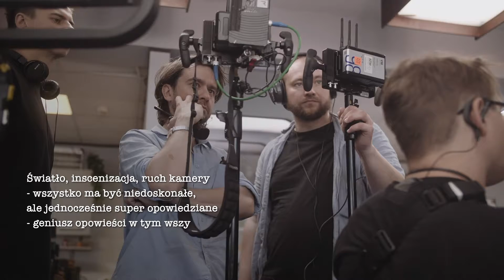THE OFFICE PL | Making of #1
Akcja THE OFFICE PL rozgrywa się w Siedlcach, w siedzibie firmy zajmującej się produkcją wody mineralnej „Kropliczanka”. Jej prezes, Michał, to człowiek pozbawiony autorefleksji, który każdym słowem i gestem zabiega o atencję i uznanie. Kiedy przedsiębiorstwo zostaje przejęte przez nowego, właściciela a pracownicy zaczynają obawiać się o swoje posady, jedynie Michał patrzy na zmiany z optymizmem. Biznesowe roszady przeplatają się tu z biurową codziennością pracowników „Kropliczanki”.

W THE OFFICE PL wystąpujĄ m.in. Piotr Polak, Vanessa Aleksander, Adam Woronowicz, Kornelia Strzelecka, Mikołaj Matczak i Milena Lisiecka.

Za polską wersję THE OFFICE, tworzoną przy współpracy z BBC Studios, odpowiadają reżyser Maciej Bochniak oraz producenci, Dorota Kośmicka-Gacke i Jan Kępiński. Za scenariusz odpowiedzialny jest Łukasz Sychowicz wraz z Jakubem Rużyłło i Mateuszem Zimnowodzkim, a za zdjęcia Paweł Chorzępa.

Gdzie oglądać?
Serial Cały sezon serialu THE OFFICE PL można oglądać w serwisie CANAL+ online na canalplus.com.